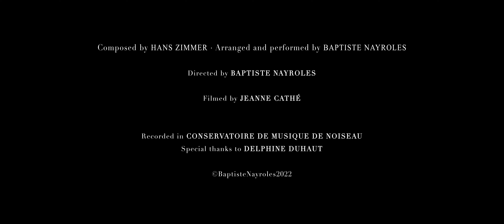Interstellar Suite for Two Pianos & Upright Piano (Hans Zimmer)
Interstellar Suite for Two Pianos & Upright Piano
Composed by Hans Zimmer
Arranged and performed by Baptiste Nayroles

Filmed by Jeanne Cathé

Directed by Baptiste Nayroles

Recorded in Conservatoire de Musique de Noiseau